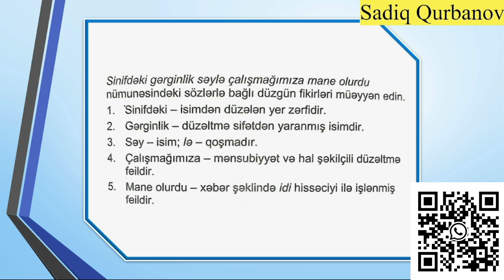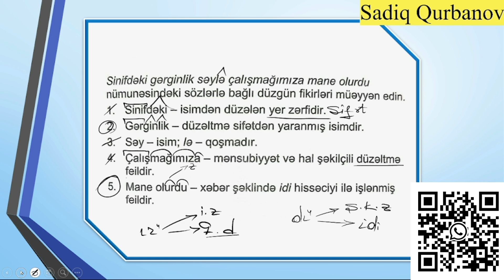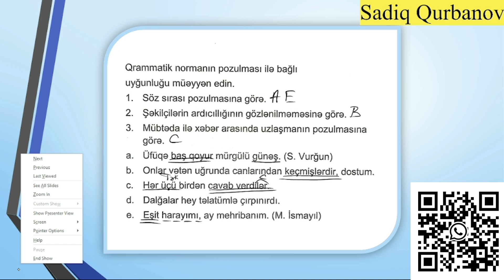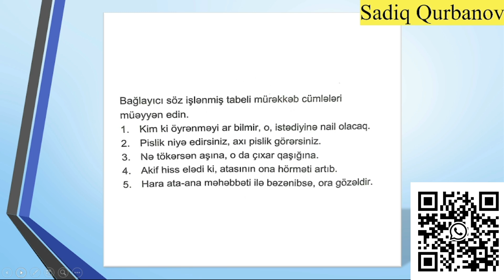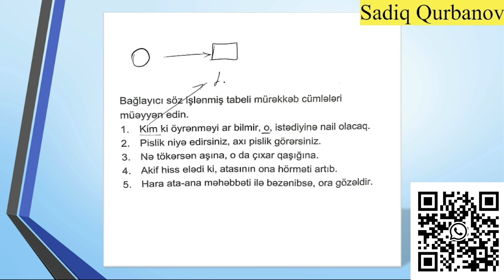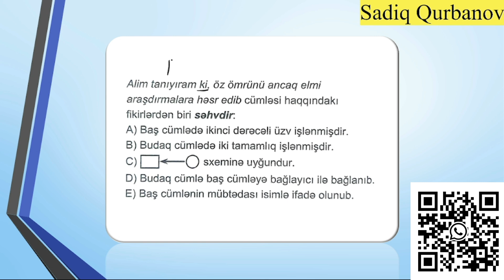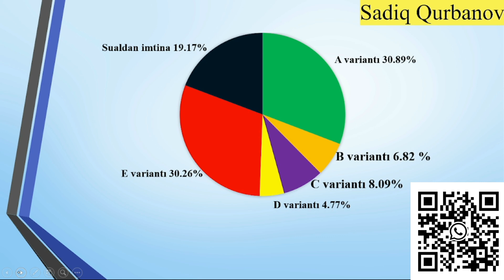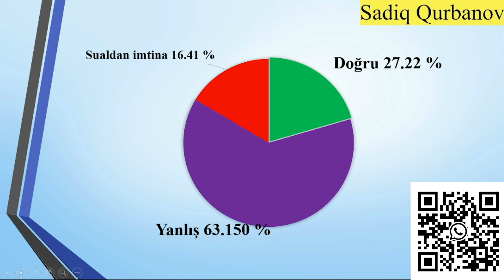Qəbul imtahanında ən çox abituriyentlərin səhv etdikləri suallar